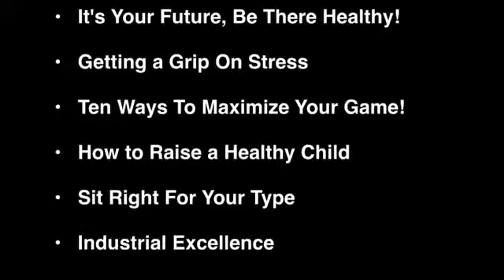Lectures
Another great part of our Corporate Wellness program is lectures. Health talks are a great way to educate your employees on the benefits of health! Call today to get your health talk set up!